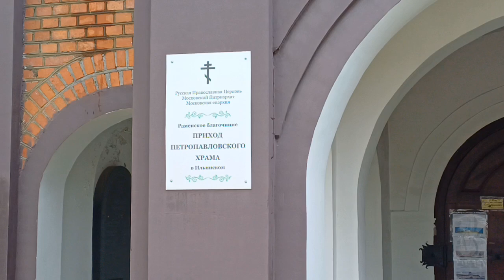Храм и звонница прор. Илии на Ильинской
18 июня 2024  10:54